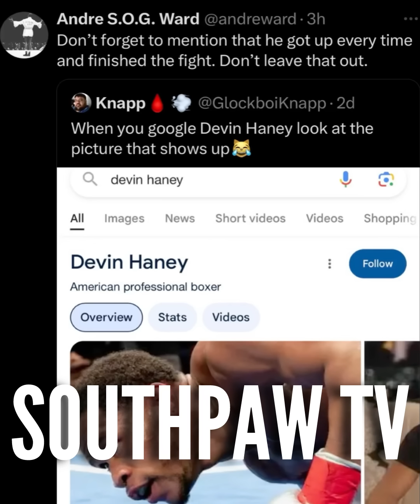“HE ONLY FIGHT LITTLE GUYS” TERENCE CRAWFORD COOKS SAUL ALVAREZ • ANDRE WARD BACKS DEVIN HANEY AGAIN